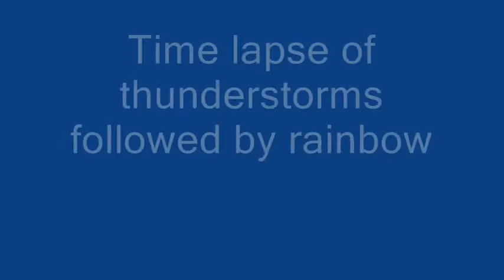Time Lapse: Thunderstorms to Rainbows, Lake Winnipesaukee New Hampshire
May 9, 2009, severe thunderstorms crossed New Hampshire's Lake Winnipesaukee. The Lake Winnipesaukee WeatherCam caught this 3-hour time lapse of the storms passing and a double rainbow appearing.  Damage from the storms included numerous trees down across roads, power lines, houses and cars.